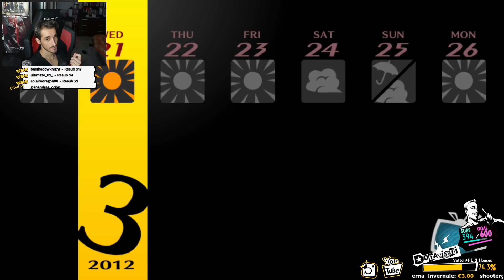R.I.P. - Persona 4 Golden #62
Pensavate non tornasse eh? E INVECE!